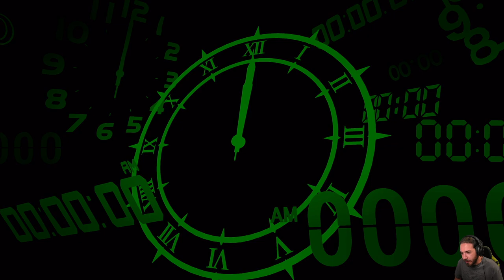Persona 3 Reload [Blind Run] - EP 50 - Caos Scarlatto